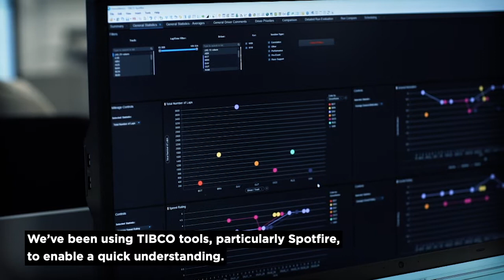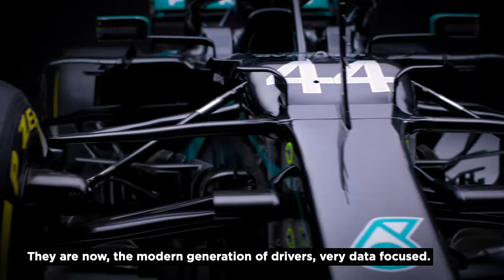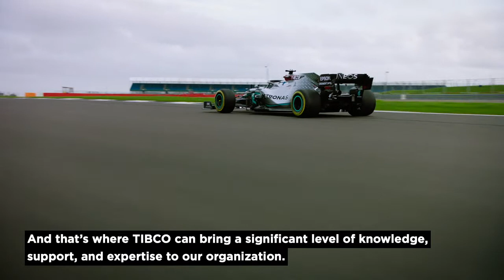Mercedes-AMG Petronas F1: Sustained Innovation for Consecutive Wins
Geoffrey Willis, Director of Digital Engineering Transformation, and Michael Taylor, IT Director, reveal the team’s technologies, processes, behaviors, and cultural habits that add up to winning race after race.